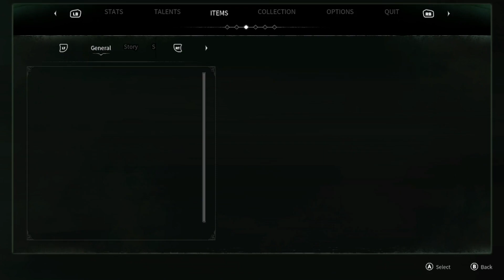Thymesia - Blind Playthrough Pt.4